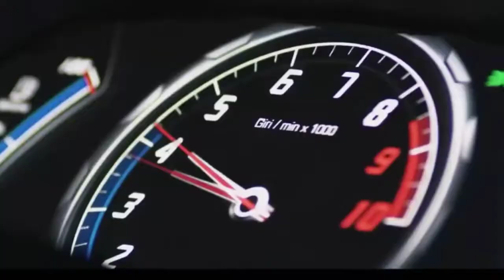LUXURY LIFESTYLE OF BILLIONAIRES | Billionaire Lifestyle Visualization | Lifestyle Motivation 49